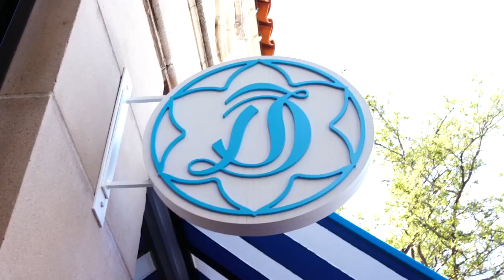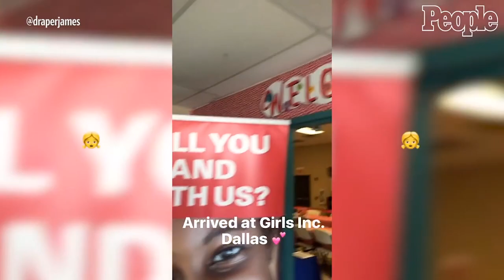Go Inside Reese Witherspoon's Dallas Draper James Store Opening | People NOW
Reese Witherspoon's clothing line "Draper James" has opened its new store in Dallas, Texas and we're following the "Legally Blonde" actress as she premieres her new store and collection.